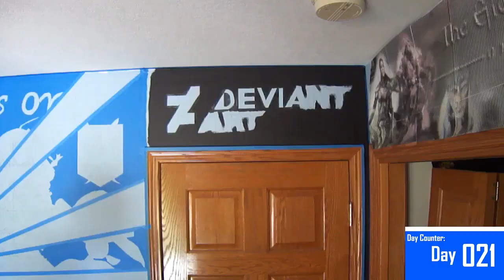Mural Painting Timelapse: Shortened Version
If you enjoyed this video I encourage you to check out the other videos i've done about my mural! You can find links to them lower in the description. If you liked it make sure to share it with a friend and spread the word!

Feedback is appreciated, good or bad, any
way I can make my channel better I would
Love to hear it.